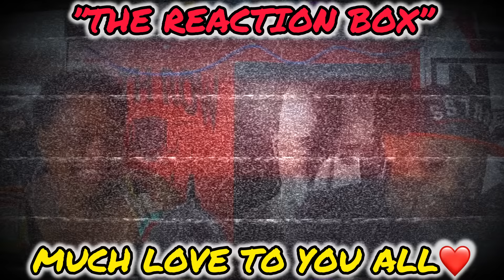Tom Macdonald - ”Everybody Needs Me”